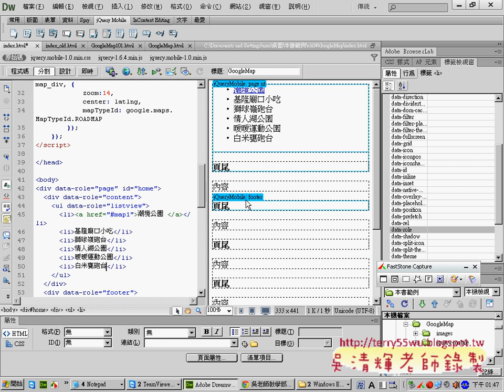03 增加ListView清單APP開發教學 吳老師2